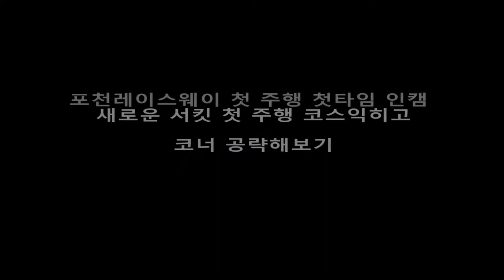어서와 포천트랙은 처음이지? 레이스웨이 서킷 첫타임 주행하는 인캠영상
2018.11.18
포천에 새롭게 생긴 포천레이스웨이 첫 주행
첫 주행의 설레임을 안고 코스인한 첫 인캠영상입니다.ㅎㅎ
첫타임의 랩은 2분00.7초
다음타임에 1분59-2분
마지막 주행에 1분 58.8의 랩타임정도가 첫 방문주행에서
나왔습니다.